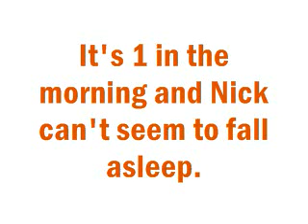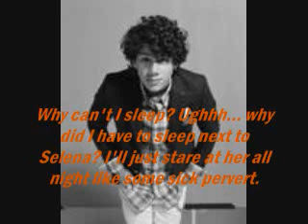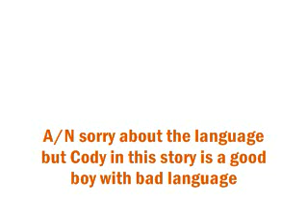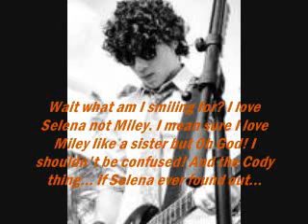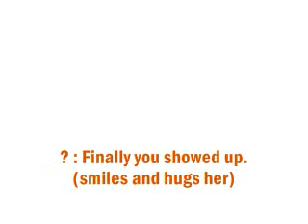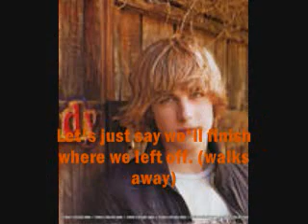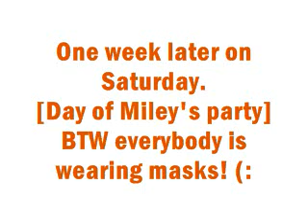Love of my Life: ep. 2 [Man Whore]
5-10 comments(:
So... Cody wants to f*ck Selena, Demi, and miley. Nick aparently was a bad boy in mind. And does Selly like Nick? And what does Cody mean by finish this? What about Kevin and Demi? Things will be heating up a lot!!! (: